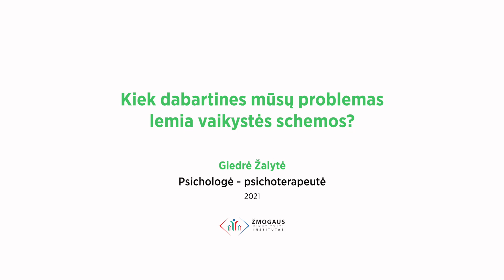Kiek dabartines mūsų problemas lemia vaikystės schemos? Giedrė Žalytė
Jeigu patiriame ilgalaikių sunkumų, kurių nepavyksta išspręsti daug metų ar netgi dešimtmečių, labai tikėtina, kad mūsų sunkumus palaiko vaikystės patirčių suformuotos schemos, kurios veikia kaip filtrai ir neleidžia mums išsilaisvinti iš vaikystėje susiformavusio pasaulio matymo. Šiame video plačiau apie tai pasakoja psichologė-psichoterapeutė Giedrė Žalytė.